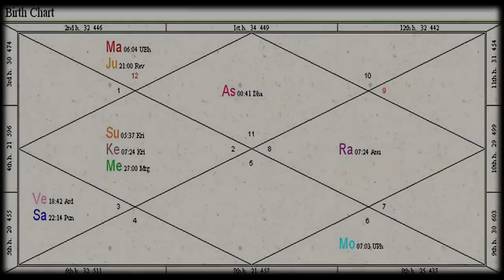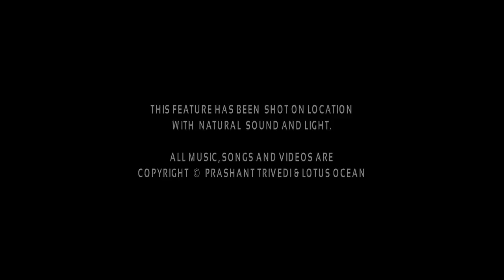PT SPEAKS ~ BREAKING OUT OF THE MATRIX ~ ParT 1 ~ the AVATAR ...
PT sPeaks for the first time to the people of this PlaneT ...
how to break out of the current hellish matrix into much much much more pleasurable painless higher realms  ...